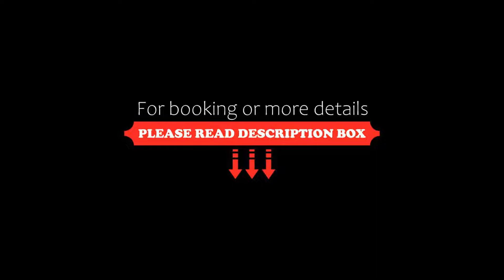Woodline Hotel, Kemer, Turkey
About Property:
Woodline Hotel provides 3-star private accommodation in a beautiful pine forest setting in front of the Taurus Mountains of Goynuk. It is just 300 m from the beach.
All rooms at Woodline Hotel are fully equipped with modern facilities, including air conditioning and a private balcony. Rooms offer rustic features, with pine furnishings.
Guests can make use of Woodline's outdoor pool, and beach volleyball area. There is also an on-site restaurant and bar.
The historic sites of Phaselis a...
Property Type: Hotel
Address: Esentepe Mah. Sakip Sabanci Cad. 13. Sok. No: 16 Goynuk / Kemer, 07980 Kemer, Turkey
Searching For
1. Woodline Hotel - Kemer - Turkey
2. Woodline Hotel - Kemer - Turkey Address
3. Woodline Hotel - Kemer - Turkey Rooms
4. Woodline Hotel - Kemer - Turkey Amenities
5. Woodline Hotel - Kemer - Turkey Offers and Deals
Audio Credit:
Track Title: Blank Slate
Artist: VYEN